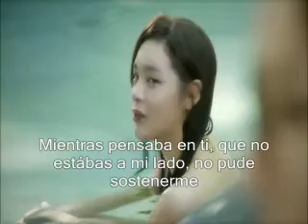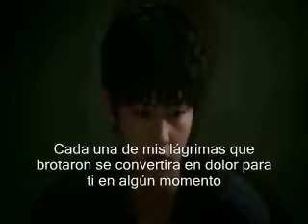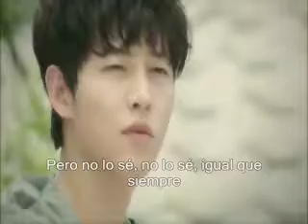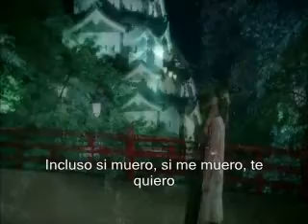Nice Guy OST: I only wanted - Son Ho Young (sub esp)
sub : lizky18. me disculpo si esta mal traducido, también soy humana y me puedo equivocar. si deseas usar mis traducciones no tengo problema siempre y cuando me des algo de crédito